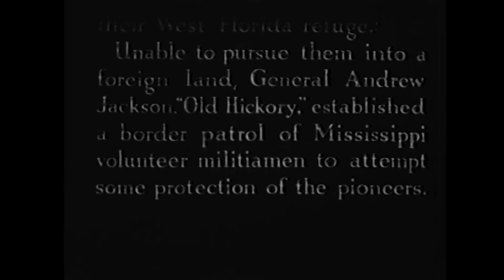Drums of Destiny (1937) TOM KEENE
Stars: Tom Keene, Edna Lawrence, Budd Buster

Set in 1817 Spanish-ruled Florida,  an American Army captain searches for his brother who has been abducted by an evil Don and woos a nobleman's daughter.